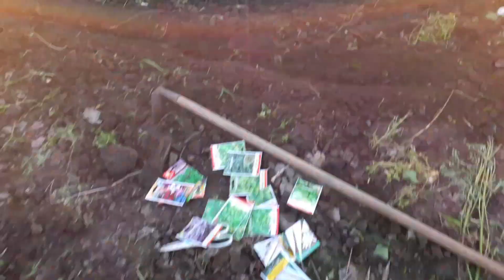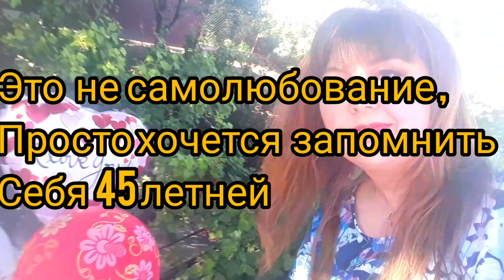РЕЛАКС ВИДЕО БЛОГ ||Заготовка на зиму || Много цветов ||День рождения